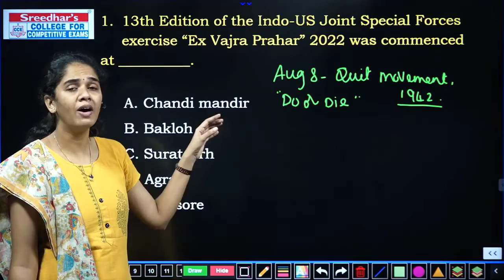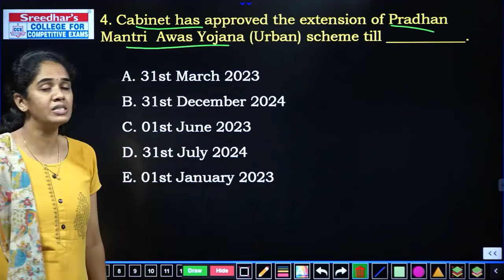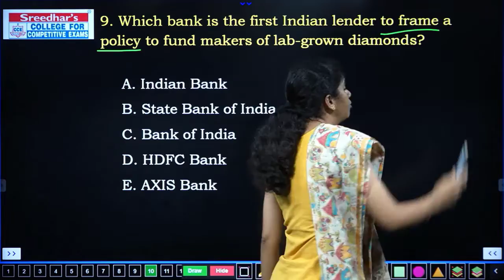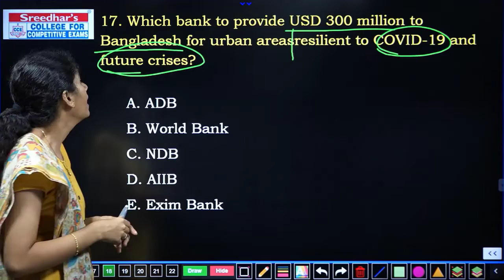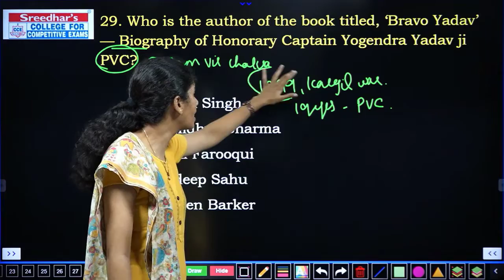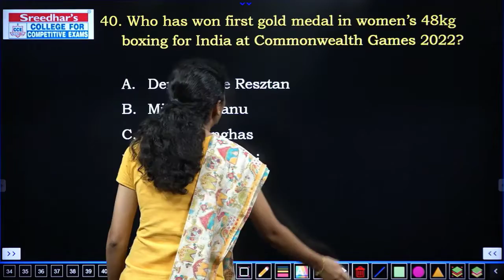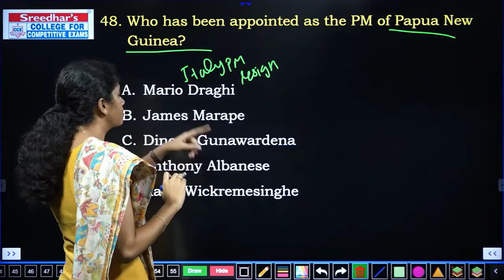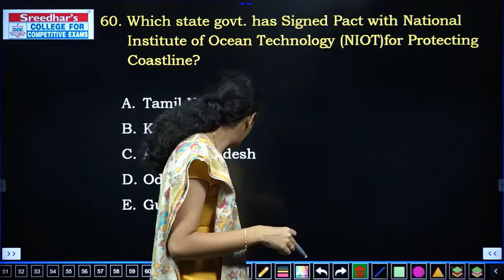AUGUST 2022 MONTHLY CURRENT AFFAIRS IN TAMIL PART - 2 | IMPORTANT CURRENT AFFAIRS | BEST MCQs